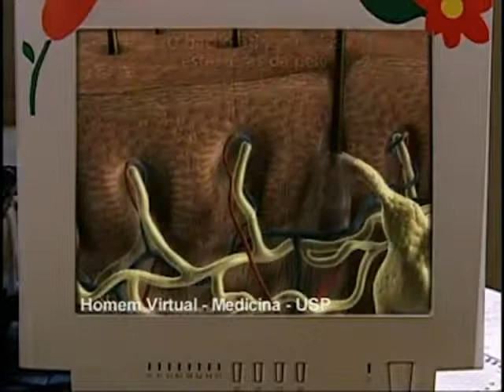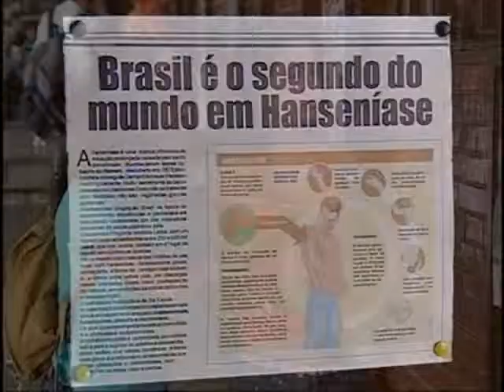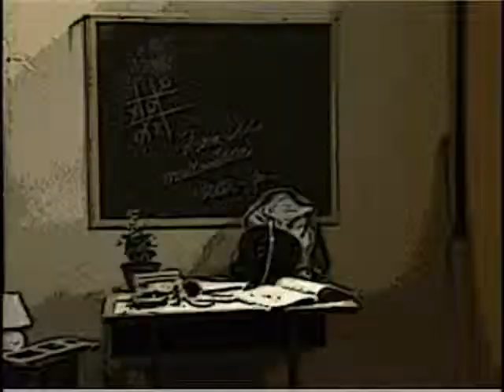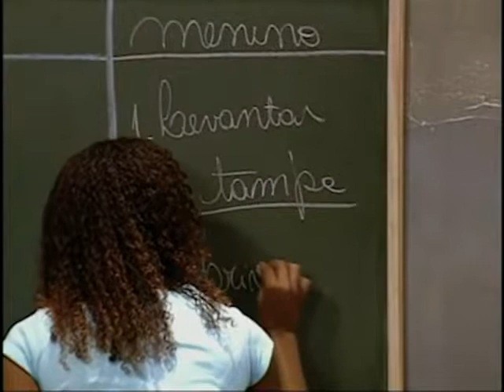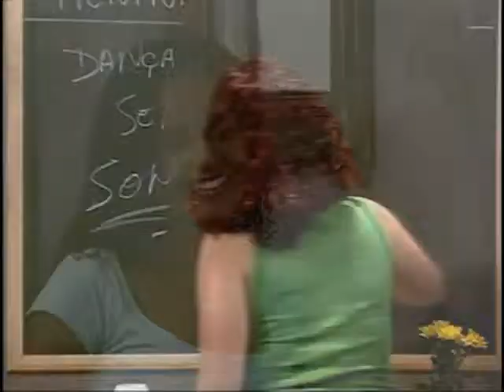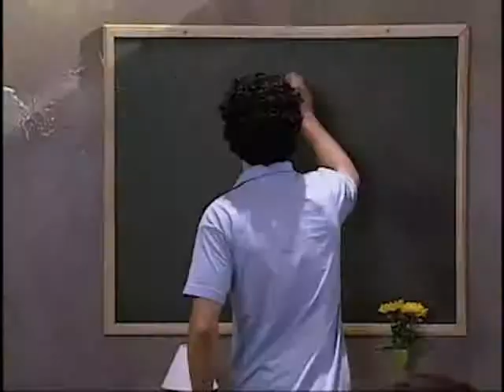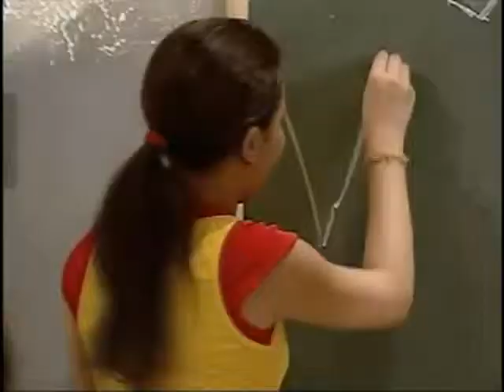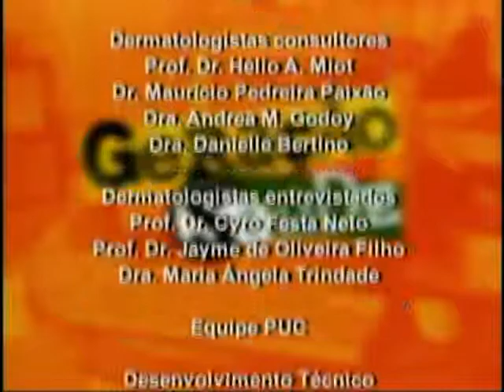GERAÇÃO SAÚDE I TRÊS É POUCO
A série "Geração Saúde" foi criada em 2006 para ajudar o educador a atrair a atenção do estudante para a aula, com programas que reúnem ficção e conteúdo científico-educativo. Durante a trama, problemas comuns do cotidiano dos jovens dividem espaço com o conhecimento e a informação. O dia a dia, a linguagem, os conflitos e o universo do adolescente são retratados na série, fazendo com que o aluno se identifique e se interesse pelas histórias e pelo conteúdo científico, apresentado por meio de especialistas da USP e de animações em 3D que mostram a estrutura do corpo humano e o desenvolvimento das doenças da pele -- Projeto Homem Virtual.

Imaginem uma cidade pequena, mas nem tanto...No interior ou no litoral, uma cidade do Brasil que poderia ser a sua. E nessa cidade, que claro, existem prédios, lojas, escolas, uma igreja, um hospital e uma praça, há também pessoas de todas as idades, de todos os jeitos, trabalhando, estudando, brincando. Aqui, com certeza, existe alguém parecido com você.